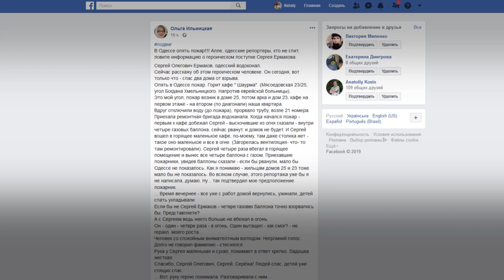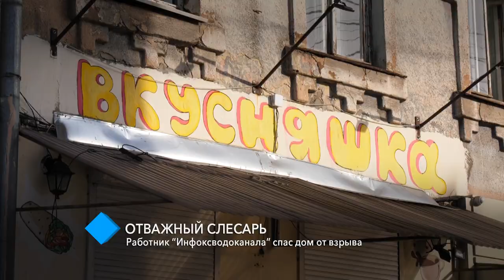Отважный слесарь: работник “Инфоксводоканала” спас дом от взрыва